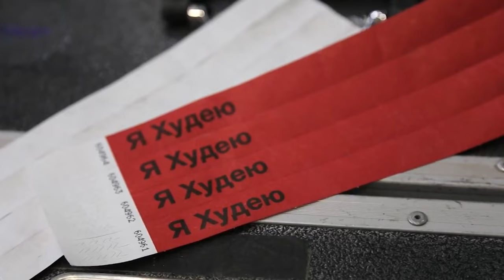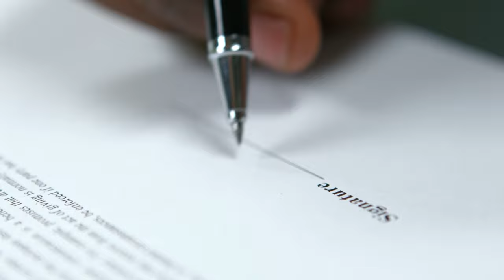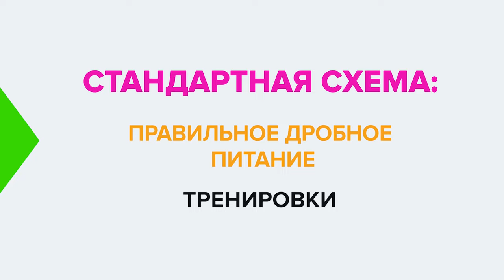Трансформация Саши Бортич - 40 кг за два месяца / Я худею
Эта история про трансформацию российской актрисы Александры Бортич
Зачем ей пришлось испытывать своё здоровье ради съемок в фильме?
Как ей удалось набрать 20 кг за полтора месяца и как она смогла вернуться в форму за то же время?
Как проходили её тренировки и с какими трудностями пришлось столкнуться актрисе при похудении?
Какие условия были выставлены актрисе?